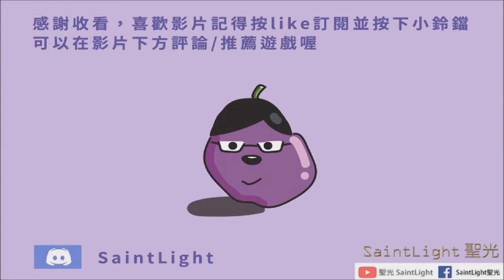CONAN EXILES科南的流亡(精華)：我在褻瀆你的神